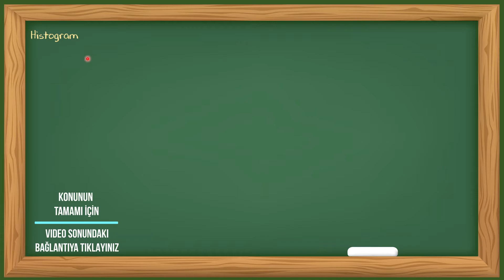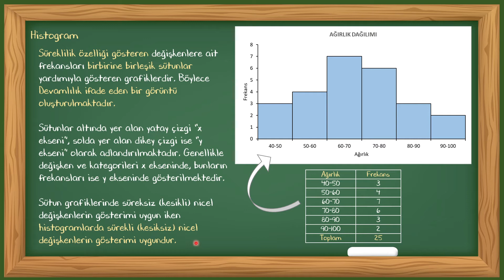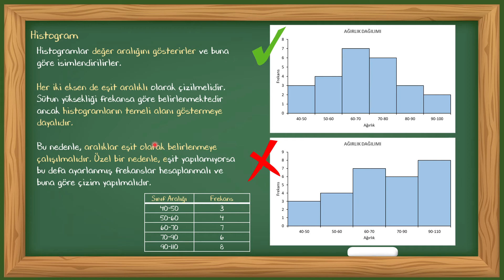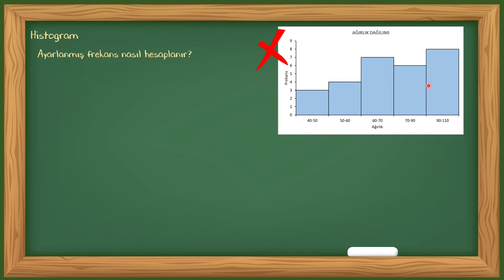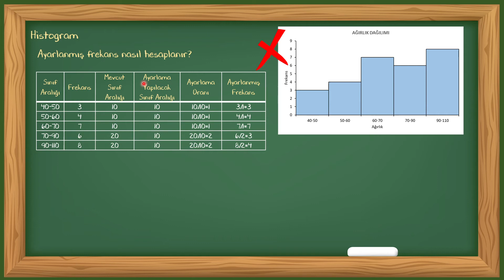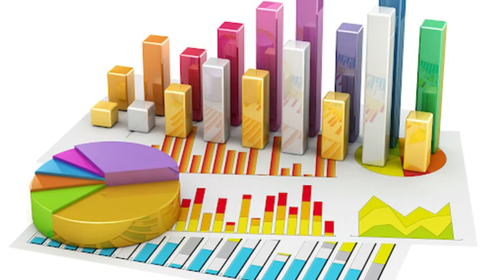Histogram ve Temel Özellikleri | İstatistiksel Serilerin Histogram İle Gösterimi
İstatistik ve araştırma yöntemleri, özellikle tez veya makale hazırlayan öğrencilerin en azından temel düzeyde bilgi sahibi olmaları gereken birer bilim veya yöntemler topluluğu. Bu nedenlere sizlere temel bilgileri; detaylara boğmadan, açık ve anlaşılır bir anlatımla aktarmayı amaçlıyoruz.

Bu videoda histogramın temel özellikleri ve istatistiksel serilerin histogram ile gösterimi anlatılmıştır.